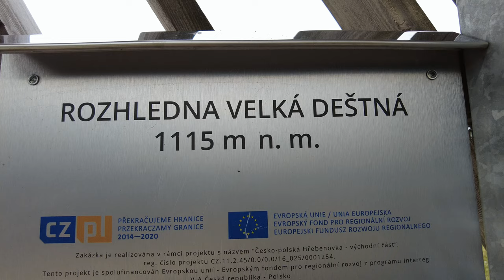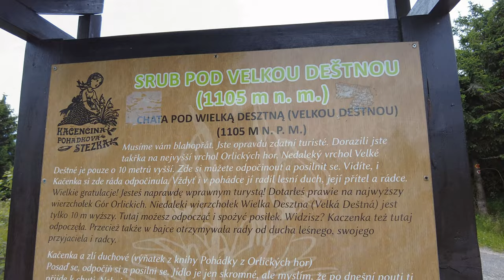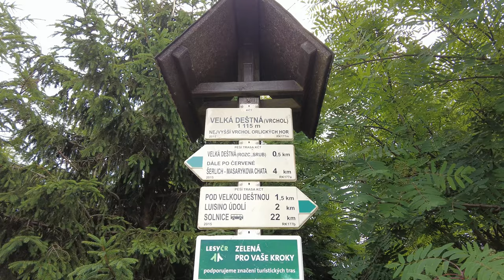Rozhledna Velká Deštná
Železná, téměř devatenáctimetrová (se stožárem dvaadvacetimetrová) rozhledna z roku 2019 ve tvaru nepravidelného pětiúhelníku je z vnější strany pobita šikmými modřínovými hranoly, symbolizující dešťové kapky ve větru, takže v okolní krajině působí velice přirozeně.
Fantastický kruhový výhled z otevřené vyhlídkové plošiny ve výšce 17 metrů (hřeben Orlických hor a chata na Šerlichu, Králický Sněžník a za ním vrcholky Jeseníků Šerák a Keprník, Rychlebské hory, Suchý vrch a Buková hora, Krkonoše s nejvyššími vrcholy Sněžkou, Studniční a Luční horou, Broumovské stěny, přehrada Rozkoš, Kunětická hora, elektrárny Chvaletice a Opatovice a v Polsku Stolové a Bystřické hory).